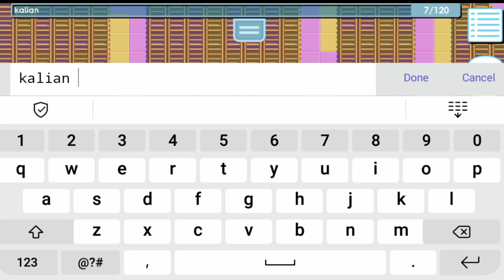Find a Small World in Growtopia